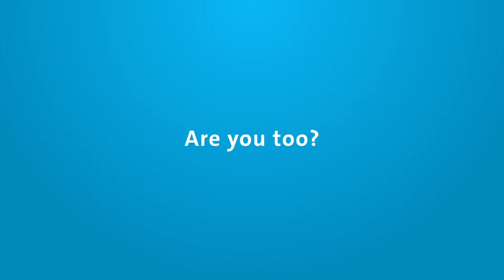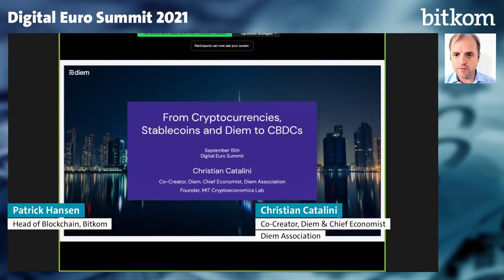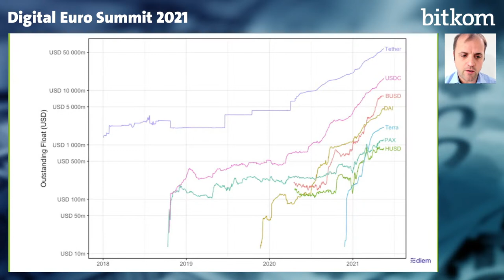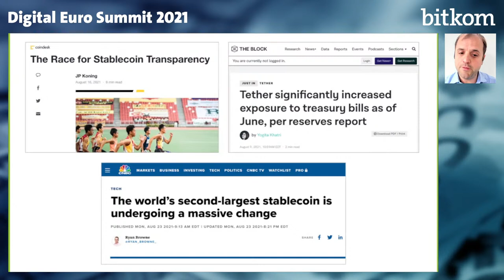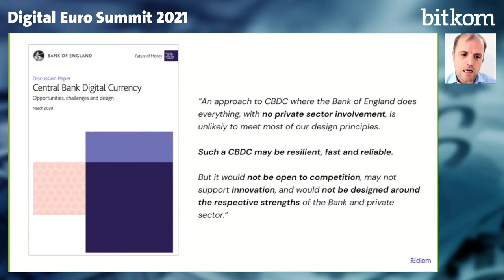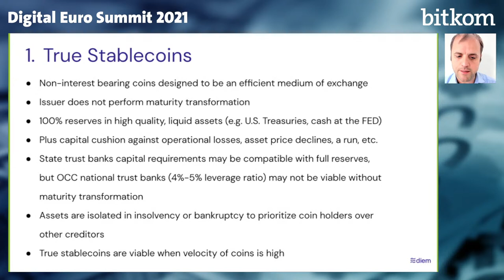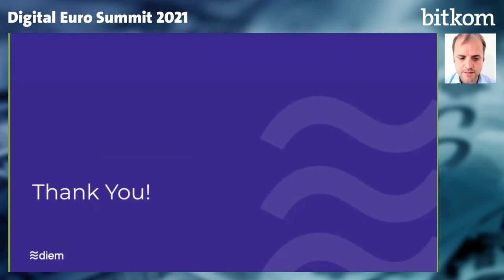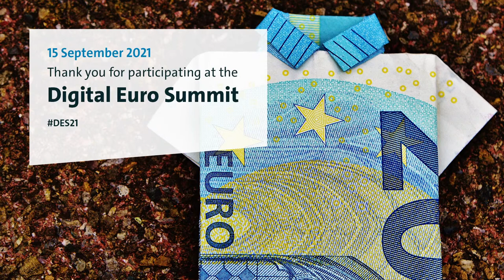Digital Euro Summit 2021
Thank you for joining the DES21. We discussed the digital euro, CBDCs, stablecoins, and crypto-assets with high-level stakeholders from the industry that are building the future of money and payments.

0:00 - Trailer

0:52 - Welcome Note
Speaker:
Dr Bernhard Rohleder – Bitkom

7:20 - Opening Keynote – Digital euro: A Threat or Opportunity for Banks?
Speaker:
Dr Stefan Hoops – Deutsche Bank

24:33 - Panel: Drivers & Use Cases – What do we need the digital euro for?
Speakers:
Prof Dr Thomas Kropf – Bosch
Jürgen Schaaf – European Central Bank
Jens Hachmeister  – Deutsche Börse
Agata Ferreira – Warsaw University of Technology

1:11:02 - Panel: Building a digital euro – Design choices and their trade-offs
Speakers:
Ralf Wintergerst – Giesecke+Devrient
Raphael Auer – BIS
Katharina Gehra – Immutable Insight

1:49:42 - Keynote: From cryptocurrencies, stablecoins and Diem to CBDCs
Speaker:
Christian Catalini – Diem

2:11:15 - Panel: CBDCs and stablecoins – the race for mainstream adoption
Speakers:
Dante Disparte – Circle
Rune Christensen – MakerDAO
Cuy Sheffield – VISA
Sonja Davidovic – IMF

2:52:22 - Fireside Chat: How traditional finance and decentralized finance simply become, Finance
Speakers:
Joseph Lubin – ConsenSys
Carolynn Look – Bloomberg

3:13:27 - Panel: DeFi – How decentralized and disintermediated will the future of finance look like?
Speakers:
Sheila Warren – World Economic Forum
Stani Kulechov  – AAVE
Björn Wagner – Parity Technologies

3:42:36 - Closing Keynote
Speaker:
Dr Jörg Kukies – German Federal Ministry of Finance